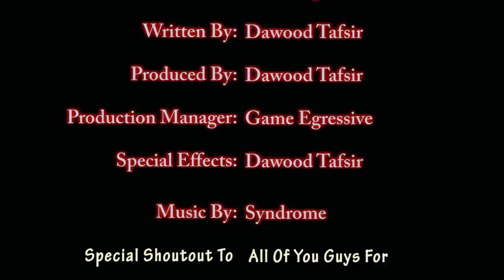Best Entertainment Channel On Youtube!!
Yea i May Have Lied In The Title
HEHE

Gaming PC:
Gpu: Geforce gtx 1060
cpu: amd fx 8320
ram: 8gb ddr3
mobo:  gigabyte 970 gaming SLI
hdd: 1tb 7200rpm
ssd: 240gb

Posting:
at least once weekly
Friday 4:20
Saturday 4:20
Sunday 4:20
Monday 4:20